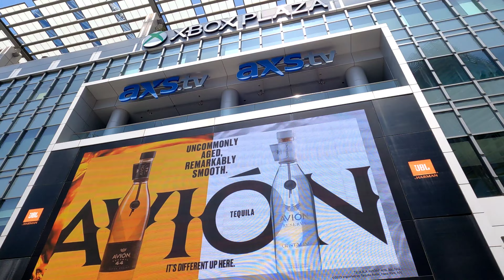[4K] What Can You Find In Downtown Los Angeles,Ca Walking Tour.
Walking tour in Figueroa Street Downtown Los Angeles,Ca